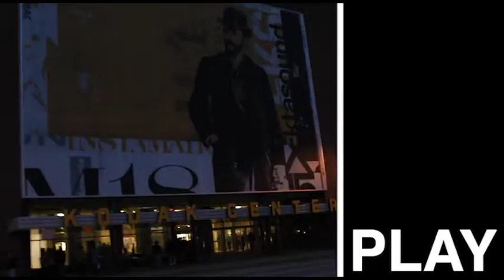Eastman Business Park's Master Plan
Check out the plan for the future at Eastman Business Park – we are creating a community with over 110 companies operating on-site (work), on-site learning centers and summer camps (learn), a new 187-unit housing development (live) and a theater and recreation center (play).  It is all intended to make manufacturing and innovation more productive.